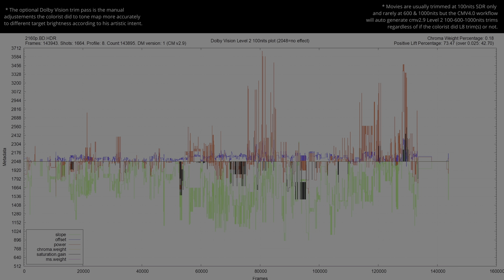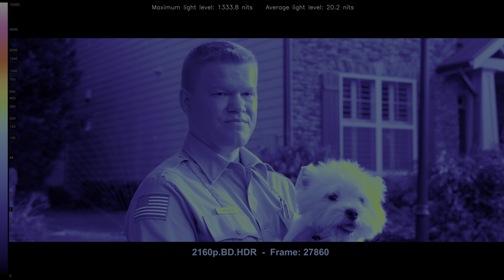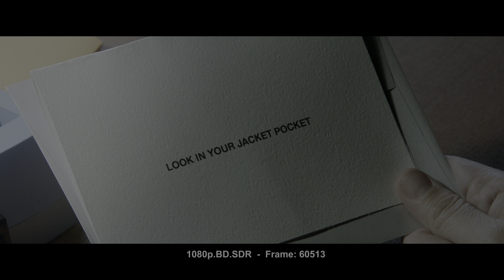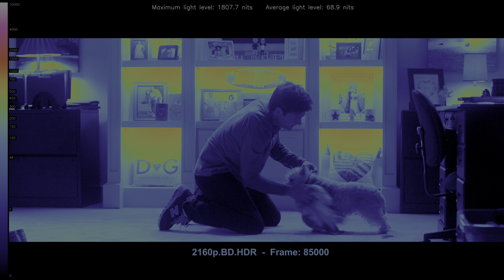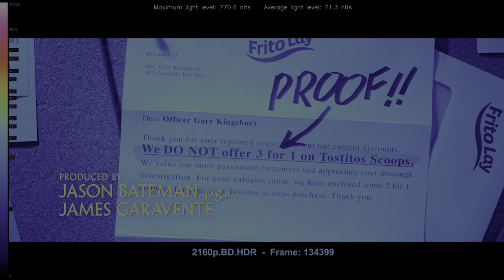Game Night 2018 4K UHD HDR BD vs 1080p BD SDR 100nits REVIEW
GameNight HDRvsSDR UHDREVIEW 2160pVS1080p Explore the visual impact of Game Night 2018 in HDR! 🌍🔍 Forget about the meaningless SDR tone-mapped comparisons and the other channels that manipulate the SDR tone-mapping settings to make it look the same. This video shows the REAL difference between HDR and SDR without compression or loss. Comparing HDR Rec.2020 to the SDR Rec.709 version, and witness the stunning differences in color and detail (when the grading was done right). Immerse yourself in the future of cinematic excellence... * Can be viewed in HDR in Chrome/Edge/Opera but not in Firefox. Dont forget to turn on HDR in the Windows display settings.. 🎥✨

00:07 intro